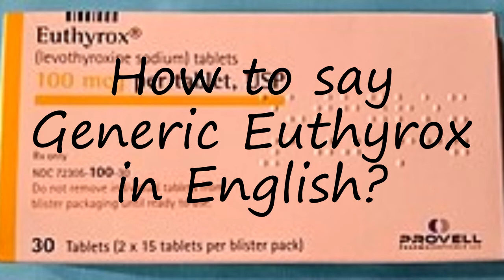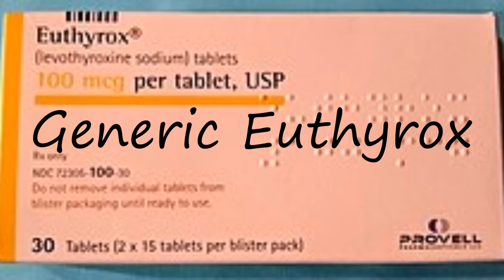How to pronounce Generic Euthyrox in English?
to speak in yourself Generic Euthyrox and let us know how it done according you! :) Want to teach us how you name is pronounced? and let us know! Do you have a pet or a favorite animal? Searching for a nice baby name with meaning? How to pronounce Generic Euthyrox in English? say Generic Euthyrox! How to say Generic Euthyrox. How to pronounce Generic Euthyrox correctly.  Learn the pronounciation Generic Euthyrox! Expand your vocabulary, learn Generic Euthyrox word. Use this free pronunciation guide to practice words at a time. Learn for free. Thank you for viewing, please like or subscribe! hoe om te sê, si të thuash, እንዴት እንደሚናገር, wie sagt man, comment dire, come dire, como dizer, как сказать, nasıl denir, cómo decir, 怎么说,